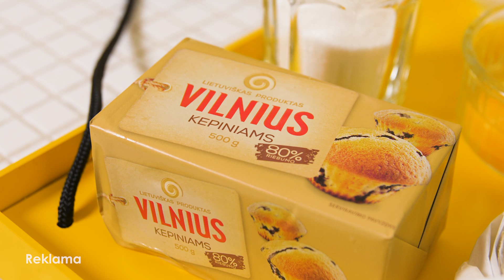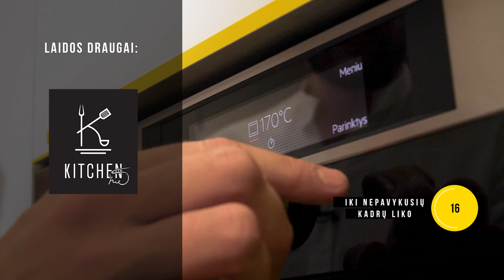Kriaušių ir varškės pyragas su traškia kepure. Receptas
Laidoje Alfas Ivanauskas papasakos kaip pasigaminti pasakiško skonio kriaušių ir varškės pyragą su traškia kepure.

Kokių produktų jums reikės:

TEŠLAI:
100 g margarino
100 g cukraus
2 kiaušinių
140 g miltų
1 šaukštelio kepimo miltelių
5–6 nedidelių nuluptų kriaušių

VARŠKĖS ĮDARUI:
250 g varškės
100 g riebios grietinės
1 kiaušinio
30 g kukurūzų krakmolo
1 vanilės ankšties
50 g cukraus

TRUPINIAMS:
50 g margarino
50 g cukraus
100 g granolos su obuoliais, migdolais ir cinamonu
Žiupsnelio druskos
Pagal poreikį – 20–30 g miltų
Cukraus miltelių (pabarstyti)

1. Minkštą margariną sutrinkite kartu su cukrumi, palaipsniui supilkite kiaušinius, suberkite miltus kartu su kepimo milteliais. Sumaišykite.
2. Trupiniams sutrinkite: margariną, cukrų ir granolą su obuoliais, migdolais ir cinamonu. Įberkite žiupsnelį druskos, jei reikia – miltų. Trupinius sudėkite į šaldytuvą.
3. Varškės masei reikalingus ingredientus sudėkite į aukštą indą, vanilės ankštį perpjaukite per pusę, išskobkite ir sudėkite prie varškės (su sėklytėmis). Viską sutrinkite trintuvu ilgu kotu.
4. Formą patepkite riebalais ir pabarstykite miltais. Pirmiausia sukrėskite tešlą, ją lygiai paskleiskite formoje. Sustatykite kriaušes. Užpildykite varškės kremu ir užberkite trupinius.
5. Kepkite apie 60–70 min. iki 170 °C įkaitintoje orkaitėje.
6. Ataušusį pyragą pabarstykite cukraus milteliais.

Trūksta idėjų virtuvėje? Atrask naujus skonius su Alfa Ivanausku ir kiekvieną savaitę išmok naujų receptų.

Prenumeruok mūsų kanalą ir naujausius Alfo receptus išbandyk pirmas!